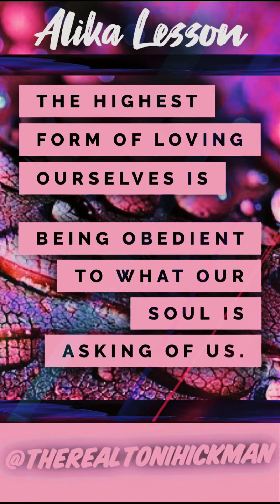YOU are NOT a VICTIM of your CIRCUMSTANCES ‼️👀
We all are extremely powerful in creating our reality, and must remind ourselves to take responsibility of our own life.~Alika Lesson

Social: THEREALTONIHICKMAN